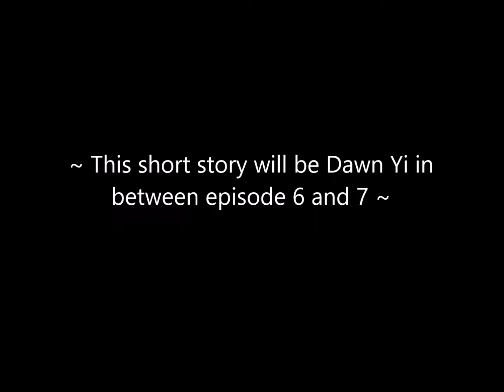Anime world of Sky Phoenix of Kanto Short Dawn Yi story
One of two video of the short story. I hope you guys like today episode.